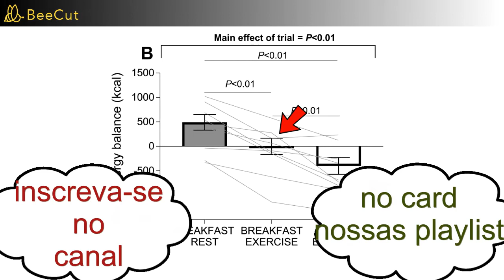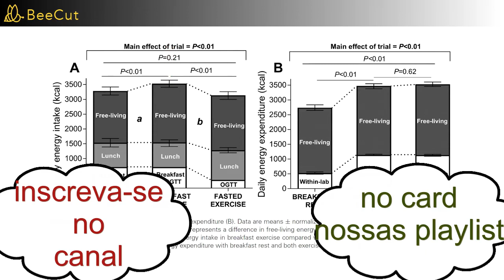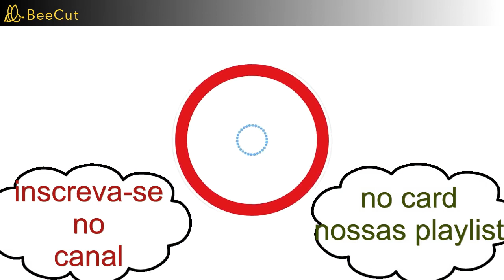Exercício físico e JEJUM INTERMITENTE combinam para EMAGRECER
O jejum intermitente refere-se a planos alimentares que alternam entre períodos de jejum e de alimentação. O objetivo é sistematicamente fazer o corpo passar fome tempo suficiente para desencadear queima de gordura. Embora pesquisas estejam ainda em andamento e o método possa não ser o mais adequado para todos, há evidência de que, quando feito corretamente, o jejum intermitente pode ajudar a perder peso, baixar a pressão arterial e colesterol, prevenir ou controlar diabetes, e melhorar a saúde do cérebro. Durante uma refeição, os glícidos nos alimentos são decompostos em glicose. A glicose é absorvida através da parede intestinal até à corrente sanguínea e é transportada até vários órgãos, onde serve de principal fonte de energia.